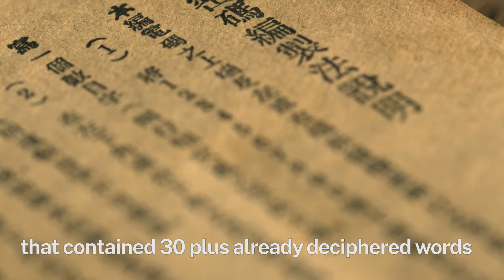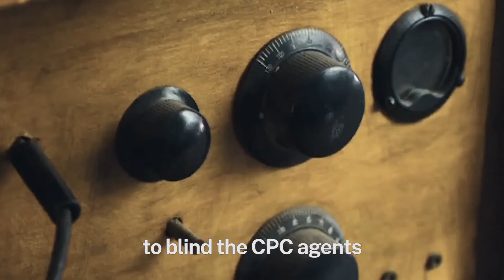Untold stories of COC's 007s - Part IV: “Readers of abstruse books”| CCTV English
Have you ever heard of Bureau No. 2? They were "readers of abstruse books", the eyes and ears of the Chinese Red Army during the Long March. They averaged less than 30 years old, but were influential in promoting the process of Chinese history.